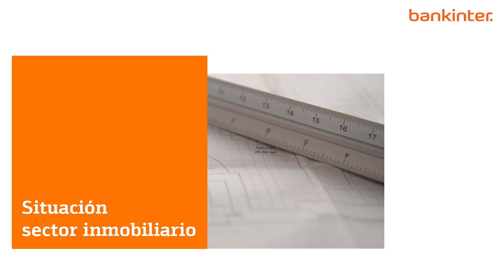Previsiones vivienda 2019: informe sector inmobiliario en España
Nuestros analistas ponen a tu disposición su análisis y recomendaciones sobre el mercado inmobiliario en 2019.